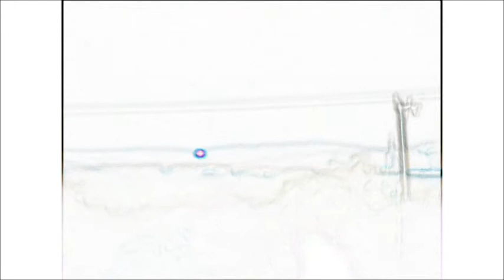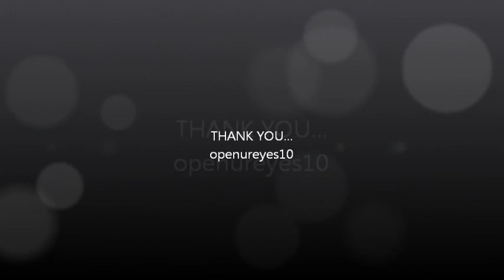CRAFT AT DUSK WITH EDGE DETECT PICS.wmv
CRAFT AT DUSK SEE 2 OBJECTS FLY OVER AT 2:07